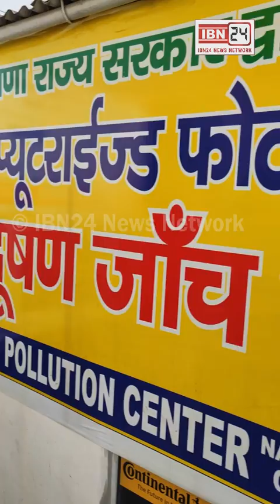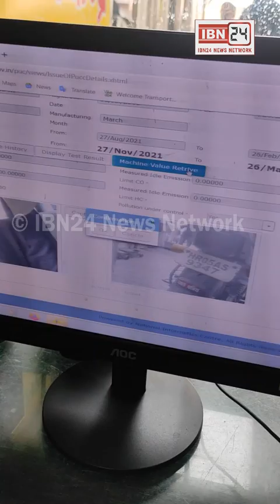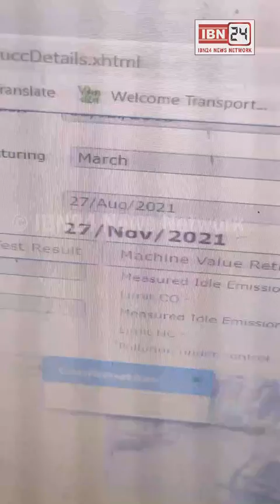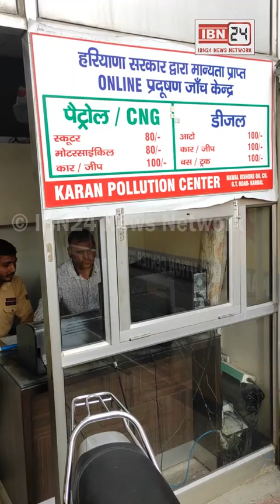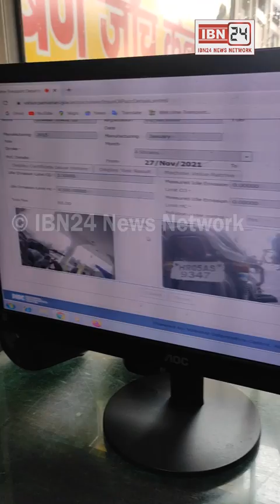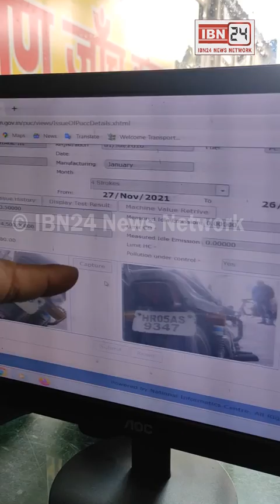Pollution Center की लूट से बचाने वाला विडियो, 6 महीने और 1 साल के PUC के लिए कितनी है सरकारी फीस ???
Pollution Center वालो की लूट से बचाने वाला Video, देखिये 6 महीने और 1 साल के Pollution Certificate के लिए कितनी है सरकारी फीस ?